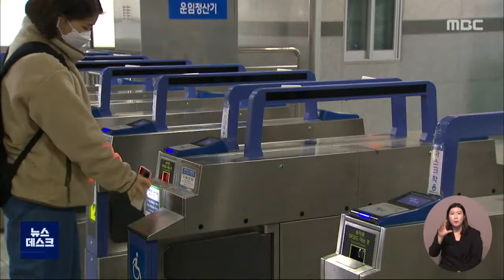천안형 환승할인제 교통비 5억 7천여만 원 절감 효과/대전MBC